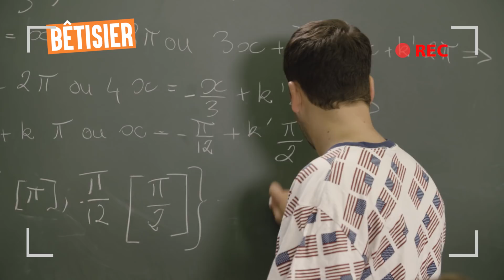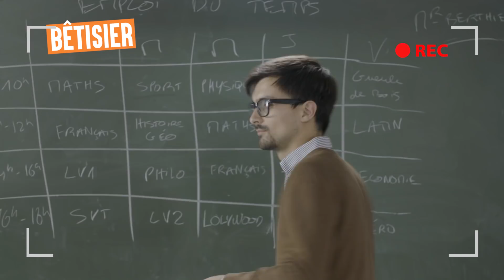Le Bêtisier Lolywood #6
Premier bêtisier de la saison 3 ! On vous a compilé tous les fous rires et gaffes qu'on a pu avoir sur ce début de saison ..

Et nous suivre sur Snapchat : Lolywoodoff